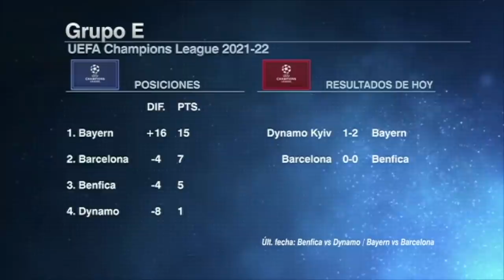BARCELONA CON UN PIE EN EUROPA LEAGUE tras empatar 0-0 con el Benfica en Champions League | ESPN FC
El Barcelona ofreció su mejor versión de la temporada ante el Benfica, pero ésta no fue suficiente para pasar del 0-0 en el Camp Nou y se jugará el pase en la última jornada de la fase de grupos de la Champions League, en la que deberá vencer en el inexpugnable Allianz Arena ante el Bayern Munich o esperar que el Benfica no sea capaz de batir al Dinamo de Kiev. ESPNFC | ESPN Deportes